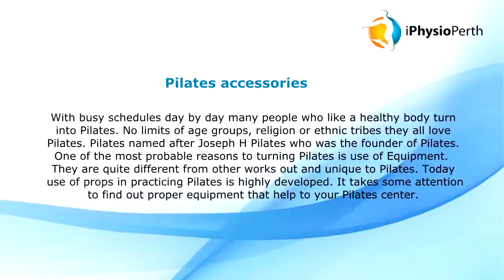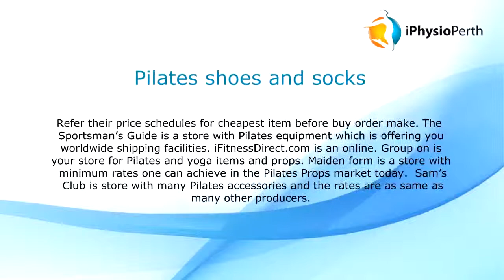Pilates Equipment and Accessories - Call i Physio Perth at